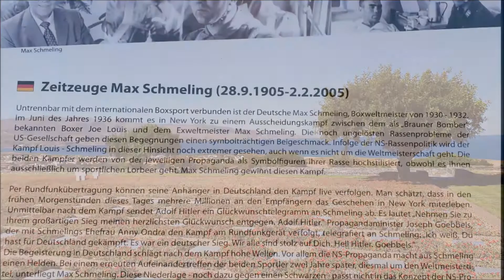Kreta (Griechenland)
Der Geburtsort des Göttervaters Zeus soll Kreta sein.
Einer von zahlreichen Gründen die griechische Insel zu besuchen.
Dies gilt auch auch die wunderbare und vielfältige Landschaft von der Meeresküste bis zu steilen Bergen. Nicht zu vergessen sind die freundlichen Menschen und das leckere Essen, oder die unzähligen Möglichkeiten im sehr sauberen Meer zu Baden.
Von Anfang an klar, es ist unmöglich, in einem normalen Urlaub alle sehenswerten Orte Kretas kennen zu lernen. Die Insel hat mit ihren knapp 9.000 km² solche Ausmaße, dass man dazu Wochen braucht. Dazu kommt, durch ihre langgestreckte Form bewegen sich die Entfernungen in Ost-West-Richtung sich im höheren Stundenbereich und die Straßen sind meist sehr kurvenreich.
Also herausragend um "Motorradwanderungen" zu unternehmen! 😊
So haben wir u.a. das Nationalheiligtum der Kreter besucht:
Das Kloster Arkadi
Es steht für den unbändigen Willen zur Befreiung von den Fremdherrschaften. Hintergrund ist der gemeinsame Selbstmord von hunderten Männern, Frauen und Kindern, die lieber in den Tod gingen, als in die Hände von Besatzern zu fallen. Dieser Ort war für mich sehr beeindruckend. Die Stille, das Gefühl den Geist von Geschichte zu spüren und die Zeit zu haben, über die wesentlichen Dinge des Lebens nachzudenken, ist der Luxus unserer Zeit.
Spannend waren für mich die häufigen Begegnungen mit kretischen Ziegen. Dies geschah abseits der Touristenströme häufig, egal ob beim Wandern oder auf den abgelegenen Straßen und Wegen. Die Tiere offenbarten sich oft als neugierige, relaxte und freundliche Zeitgenossen.
Wer gerne wandert, der hat auf der Insel zahlreiche Gelegenheiten dazu.
Wir haben uns für eine ca. 8 Kilometer lange Wanderung durch die Imbros-Schlucht entschieden. Im Zweiten Weltkrieg versuchten Tausende alliierter Soldaten durch diese Schlucht zur Südküste zu gelangen, um von dort nach Ägypten evakuiert zu werden. Eine ansprengende und spannende Wanderung, die ich empfehlen kann.
Wir verabschieden wir uns im Oktober 2020 von Kreta. Bis bald!